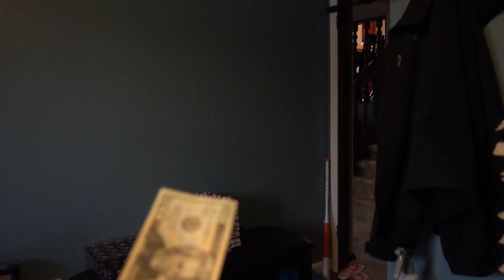Good news bad news kinda day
vlog 367 thanks for the support on gsquaredyoyos.com we couldn't do this without you